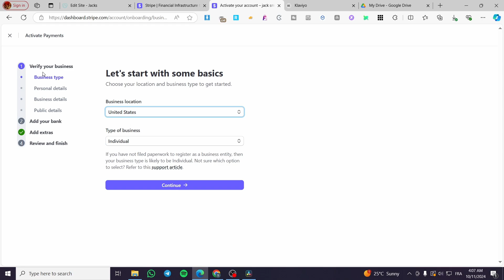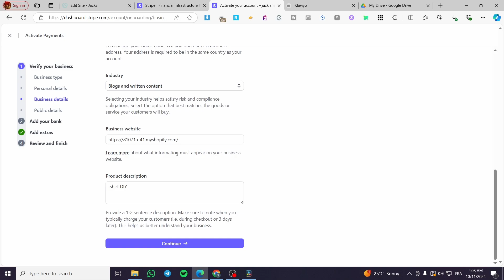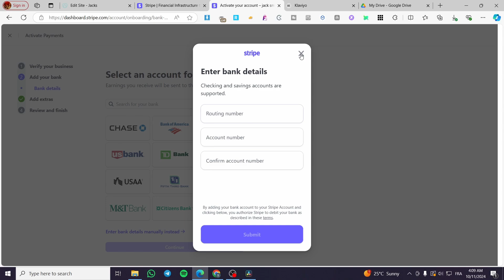How to Create Stripe Test Account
If you are looking for a video about How to Create Stripe Test Account, here it is!